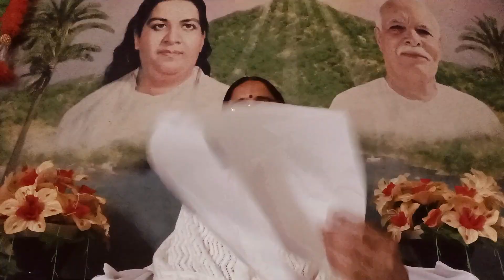jaridih bazar Gita pathshala 21.3.24